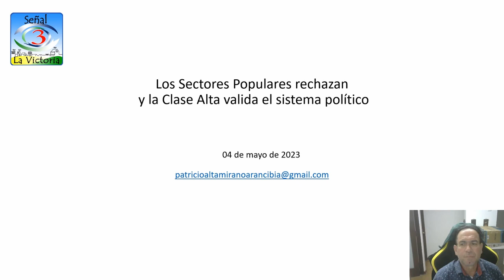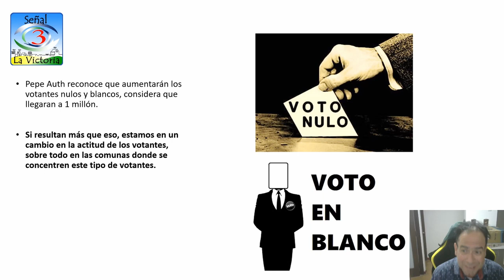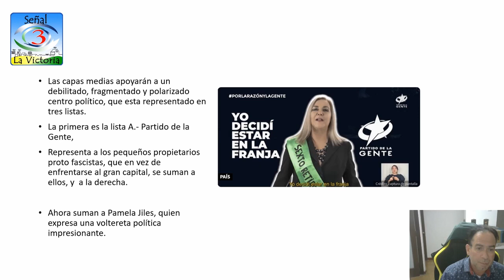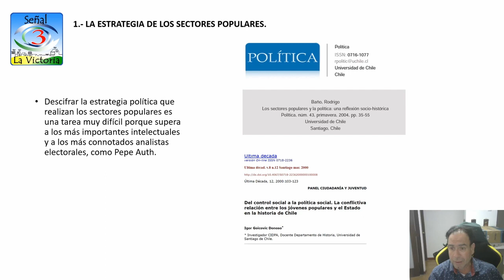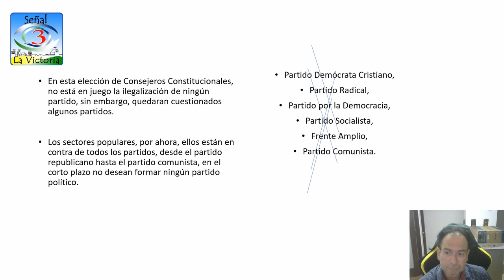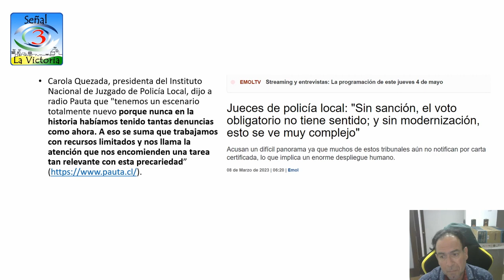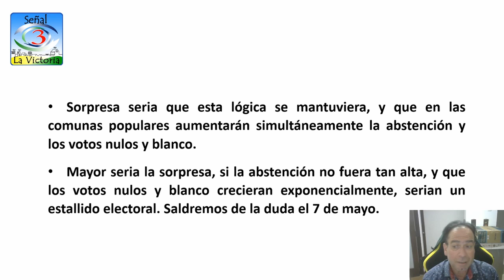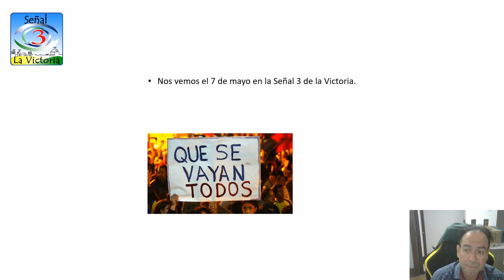"Los sectores populares rechazan y la clase Alta valida el sistema político" con Patricio Altaminano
Comentario político con Patricio Altamirano
Los sectores populares rechazan y la clase Alta valida el sistema político.
Análisis en torno a las votaciones y validación de la reforma de la Constitución acordada por la clase política.